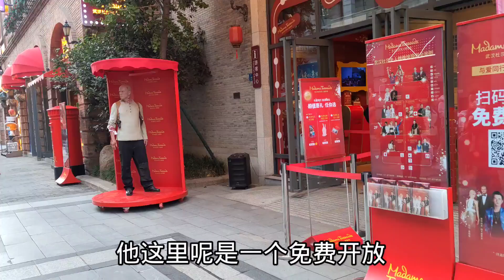万达投500亿的武汉楚河汉街，定位中国第一世界一流，他做到了吗